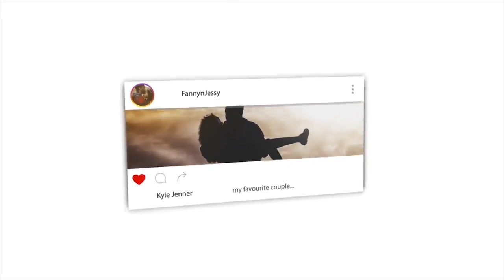The Gospel of St. Thomas & The Miracle of Muhammad (pbuh) ~ Dr. Yasir Qadhi | REACTION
📖 REACTION DEFINITION:

. re·ac·tion
rēˈakSH(ə)n/
noun

Fanny&jessy
Haspolat-lefkosa,via mersin 10,Turkey (cyprus international university)
mersin, turkey,99010